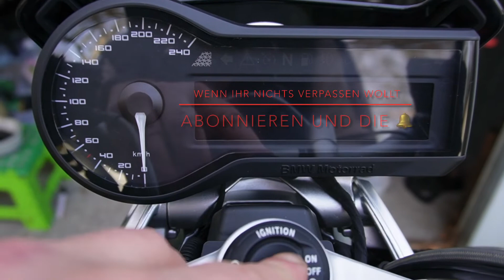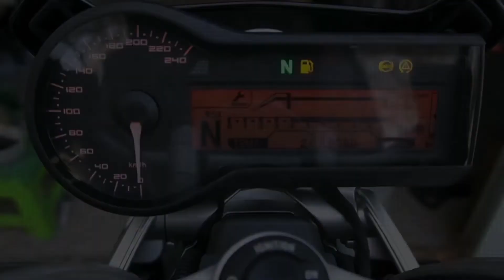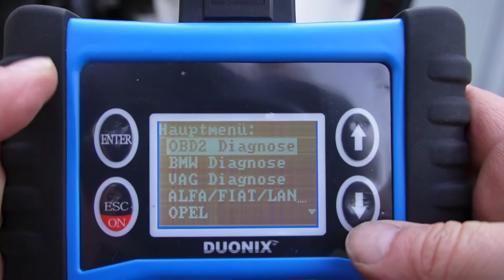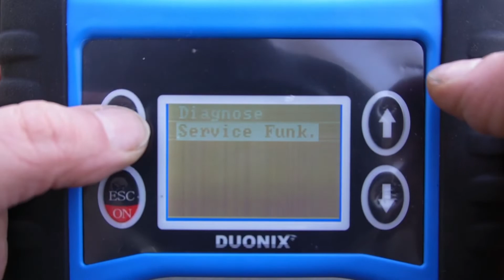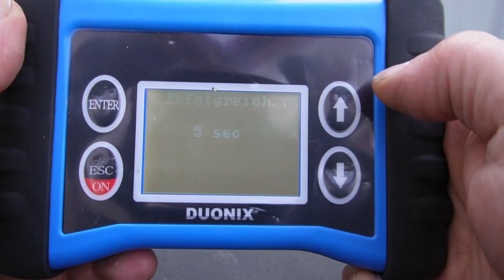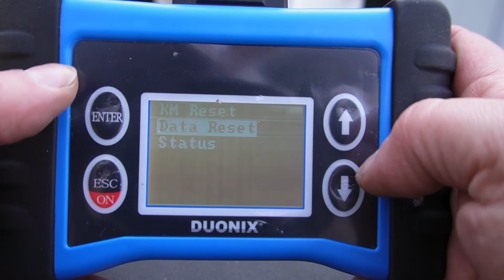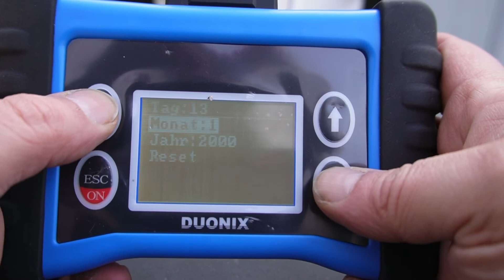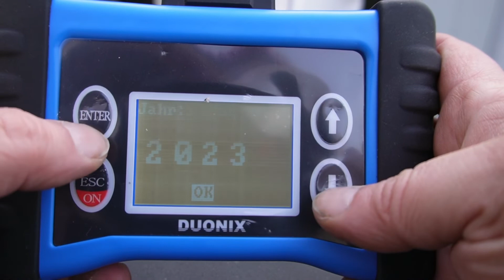BMW R 1200 R Servicerückstellung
Die  BMW R 1200 R  meldet die Servicefälligkeit, eine Servicerückstellung ist nötig.

Prinzipiell funktioniert es genauso wie an der F 800 GT, was ich ja schon mal gezeigt habe.
Lediglich der Diagnosestecker ist woanders ;-).

Aber natürlich ist es nicht Sinn und Zweck, die Anzeige einfach zum Erlöschen zu bringen. Vielmehr dient sie ja zur Erinnerung, das Wartungsarbeiten am Motorrad fällig sind, die neben der Langlebigkeit des Motorrades auch eure eigene sicher stellen soll.

Wenn man es selber machen möchte, ist hier ein kleines Tutorial.

Mein "STUDIO und GARAGE" equipment:
🤑Meine Kamera Sony ZV e10
🤑Sony Bluetooth Griff und FB
🤑Raleno LED Videoleuchte
🤑externes Mikrofon Mosotech
🤑Lark 150 Funkmikro
🤑125 cm Stativ

Draussen und auf dem Motorrad:
🤑GoPro Hero 10 Black
🤑Media Mod
🤑extrem griffige Schrauben
🤑sehr guter Variohalter
🤑günstiges Lavaliermikro

Was ich selber so benutze:
🤑HJC Helm RPHA 70 Vias
🤑SENA 30K
🤑SENA 30K Dual Pack

🤑und wenn ich doch mal woanders kaufen will:
     wenn Ihr über folgende links geht, könnt ihr Euch trotzdem ganz normal anmelden, falls ihr                                            schon ein Kundenkonto habt. Dann werden Euch Eure Punkte usw. wie gewohnt angerechnet.